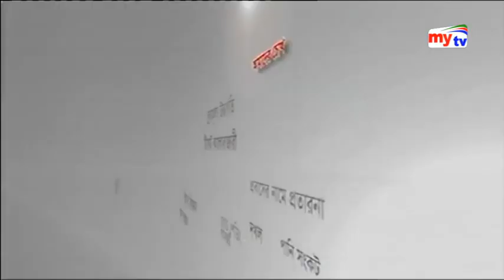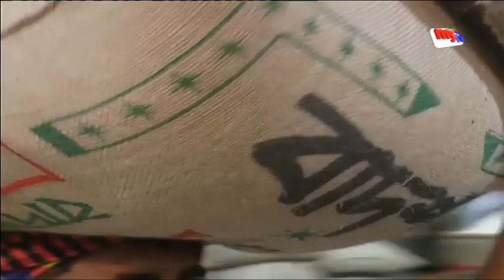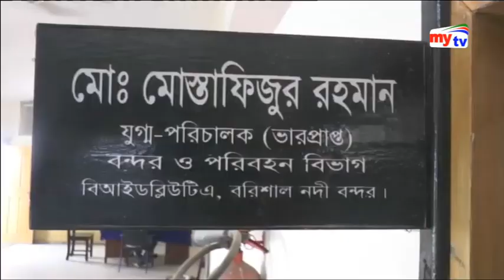Mytv Latest News | 11:30pm - 23 March 2018 | News Today - News Update in Bangla - Bangladesh News